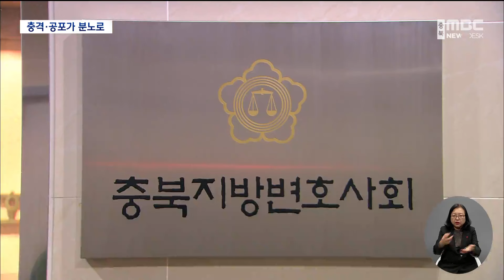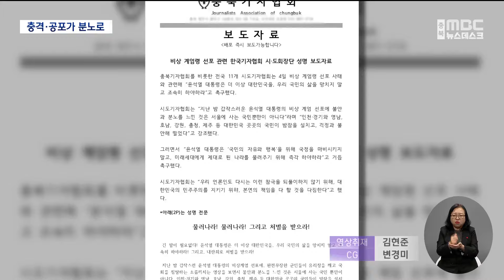"국민이 용서치 않을 것" 퇴진 한 목소리ㅣMBC충북NEWS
◀ 앵 커 ▶
심야 비상계엄의 충격과 공포는 날이 밝으면서
대통령과 정권을 향한 분노로 바뀌었습니다.

충북 지역 시민사회단체는 물론
노동과 법조, 대학, 언론 등 각계각층이
"용서할 수 없다"며 한목소리로
대통령 퇴진을 외쳤습니다.

◀ END ▶
◀ 리포트 ▶
◀ SYNC ▶윤석열/대통령(어젯밤)
"반국가 세력들을 일거에 척결하고 자유 헌정질서를 지키기 위해 비상계엄을 선포합니다"

영화 속 한 장면을 떠올리게 한
한밤의 비상계엄 선포와 6시간 만의 해제.

밤새 촌극을 지켜본
18개 충북시민사회단체는 거리로 나섰습니다.

"대통령이 내란죄에 준하는 망동으로
온 나라를 혼란에 빠트렸다"며
전면적 저항 운동을 선포했습니다.

벼랑 끝에 몰린 정치생명 연장을 위해
군사독재 정권이 썼던 '계엄'을 선택했다고
강하게 비판했습니다.

◀ SYNC ▶
손은성/충북시민사회단체연대회의 공동대표
"윤석열은 자기 권력의 위기 앞에서 계엄이라는 비상식적이고 반민주적인 조치를 통해 자신의 무능과 독재를 자인한 꼴이다"

노동계도,
"대통령이 처한 정치적 위기는
노동을 탄압하고 민생을 파탄내는 등
2년 반 동안의 폭정에 의한 것"이라며
정권 퇴진을 위한 총파업 돌입을 선언했습니다.

◀ SYNC ▶박옥주/민주노총 충북지역본부장
"언론을 장악하고 민주주의를 파괴했습니다. 이런 자가 대통령으로 단 하루도 더 그 자리에 있어서는 안 됩니다"

지역 법조인들도 뜻을 함께했습니다.

(투명CG)
충북지방변호사회는
"위헌·불법적 폭거"이고 "정치적 탄압 의도가
들어있음을 보여준다"며 대통령의 즉각 퇴진과 가담자에 대한 철저한 수사를 촉구하는
성명을 냈습니다.

(투명CG)
시국선언에 나섰던
국립 한국교원대 교수들 역시
"내란을 획책하는 반국가 행위를 한 건
윤석열 본인"이라며 "더 이상 국가를 맡길 수
없다"고 긴급 성명을 추가 발표했습니다.

58명이 참여했던 시국선언 때와 달리
엿새 만에 2배가 넘는 122명이 동참해
전체 교수의 절반을 넘었습니다.

◀ INT ▶이용기/한국교원대 교수협의회장
"교육자이기 때문에 조심스럽고 보수적일 수도 있지만 또 거꾸로 보면 우리가 사랑하는 미래 세대를 위해서도 지금은 교수들이 다소 간에 어렵더라도 나서야 된다"

충북경찰청 소속 한 경찰관은
전현직 동료들과 함께 부당한 계엄령을
집행했다며 조지호 경찰청장과
서울청 간부들을 내란 등의 혐의로
공수처에 고발했습니다.

충북을 비롯한 전국 11개 시도 기자협회도
"국정을 마비시키지 말고 즉각 하야한 뒤
내란죄 처벌을 받으라"고 윤 대통령을
직격했습니다.